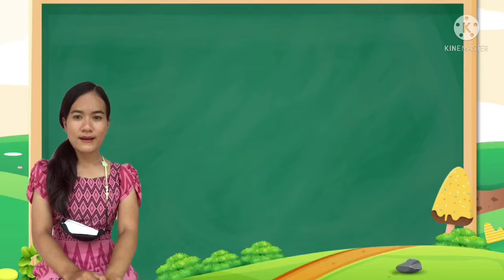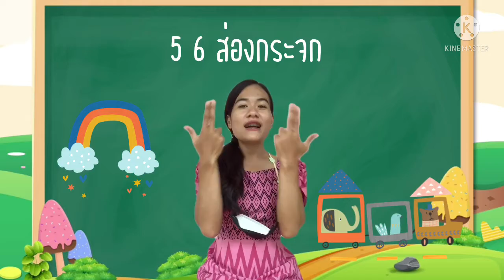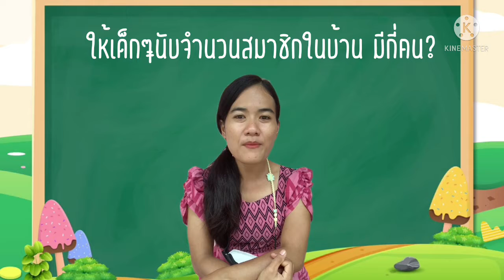หน่วย ครอบครัวมีสุข (on-hand)